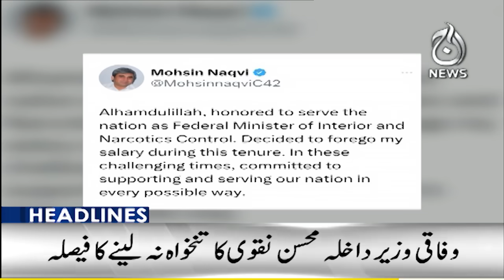President Asif Zardari's big announcement - 3 PM Headlines - Aaj News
Headlines 3 PM - President Asif Zardari's big announcement - 12 March, 2024 - Aaj News

Spot Light With Munizae Jahangir:
shorturl.at/gwFU6